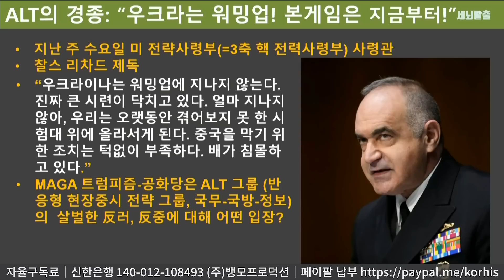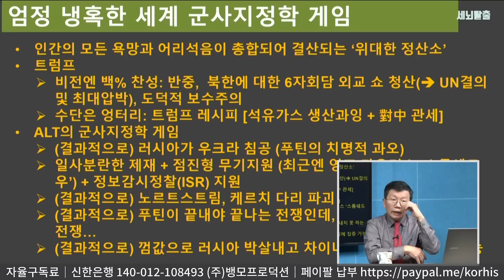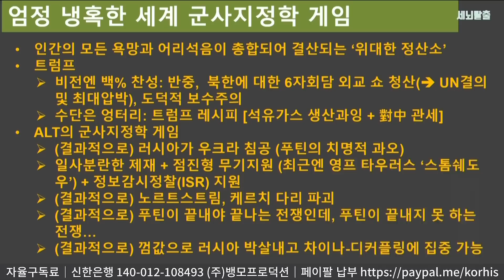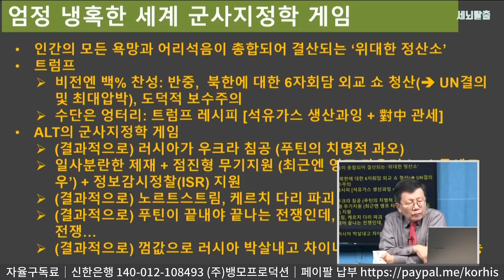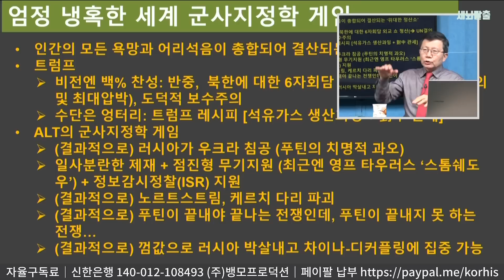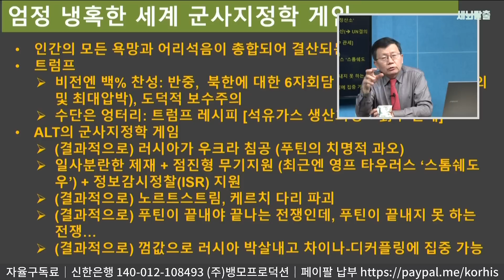[세뇌탈출 2298탄] 미국 중간선거 쓰나미. 자유공화 백전백승! 세계가 중국을 적으로 삼았다! - 1부 (20221107)